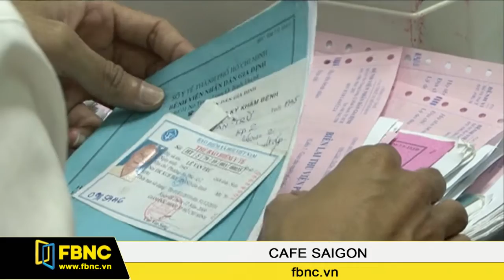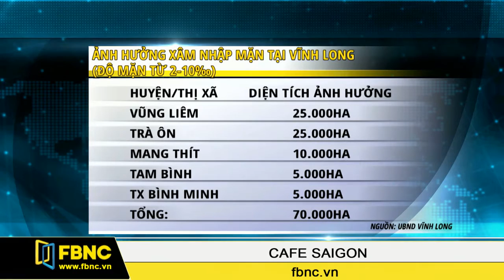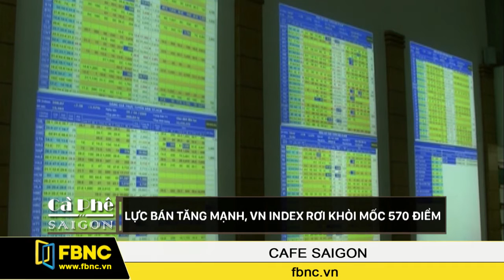FBNC - 30/03/2016: Cafe Sài Gòn (Phần 2)